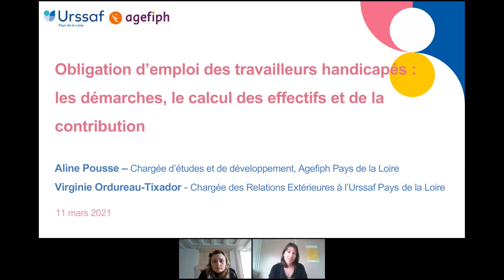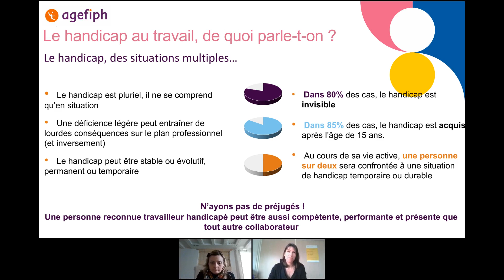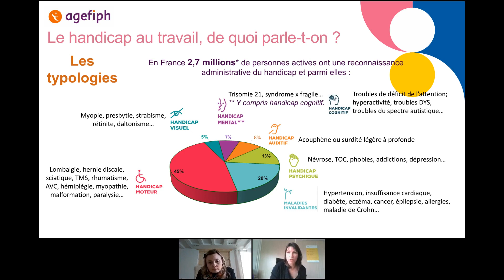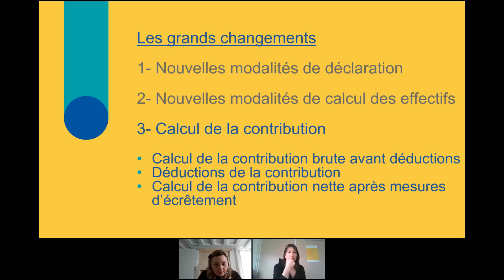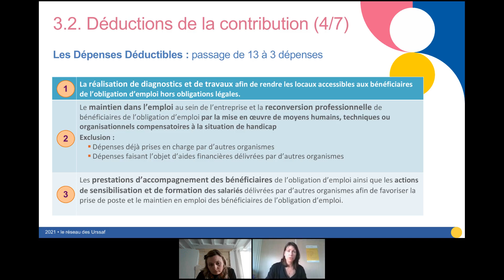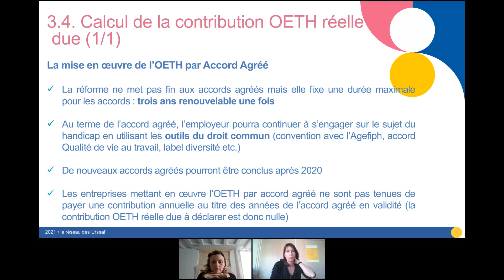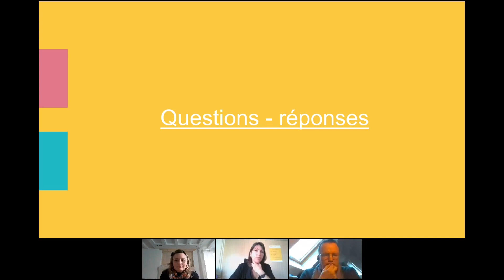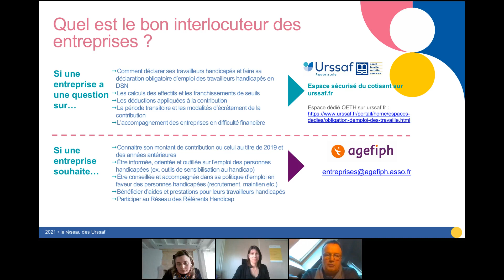Présentation de la Déclaration Obligatoire d'Emploi des Travailleurs Handicapés - DOETH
Présentation de la DOETH par l'Urssaf Pays de la Loire accompagnée d'une intervenante de l'AGEFIPH à destination des comités régionaux net-entreprises.fr.
Au programme :
 - la sensibilisation à la thématique du handicap en entreprise,
 - le calcul des effectifs et de la contribution,
 - les modalités déclaratives,
  - etc...